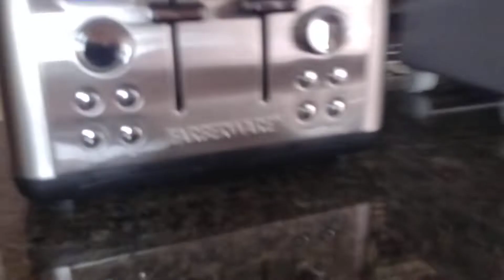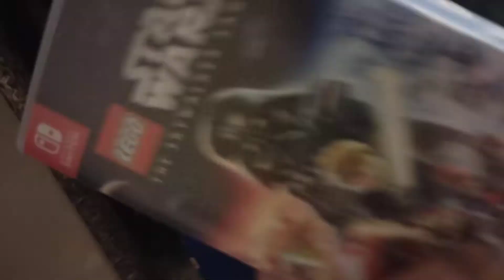Junior the rapper with a credit card